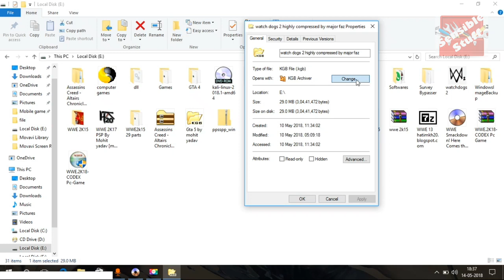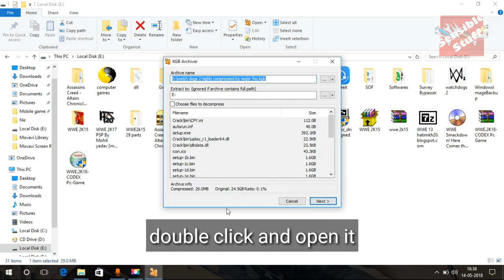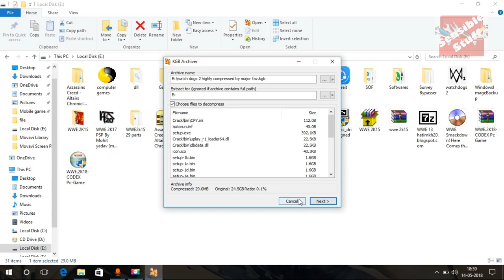[29 MB] Download Watch Dogs 2 - Highly Compressed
This video will tell you how to Download Watch Dogs 2 highly compressed to 29 mb

Password : (in between the video)

Artists : NCS, Alan Walker